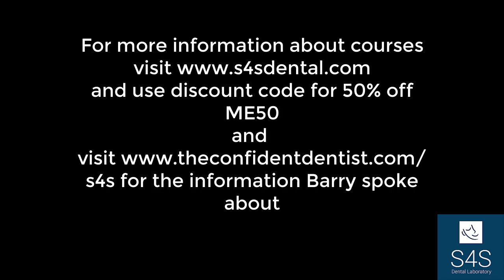Matt Everatt & Barry Oulton Talk About Dentistry Post Covid19